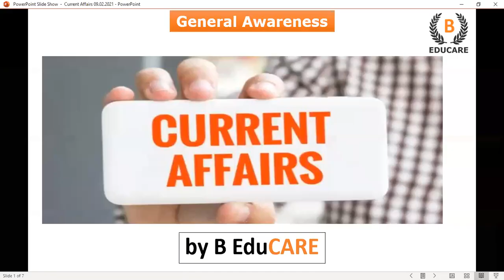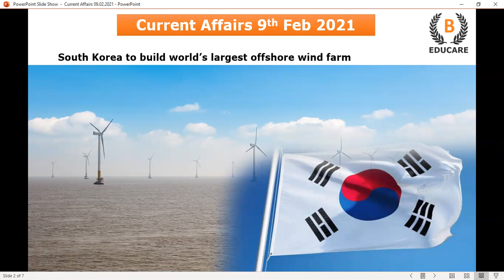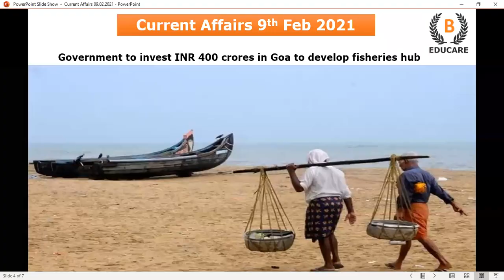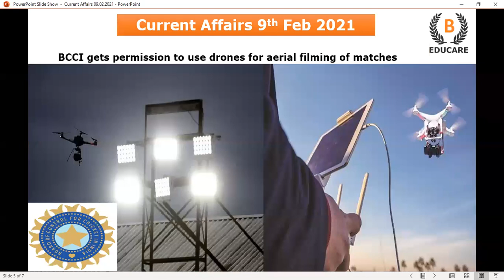Daily Current Affairs 9th Feb 2021 | CLAT 2021 | MHCET LAW 2021 | Law Entrance exams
B EduCARE classes will help you in your Entrance Exam preparation.